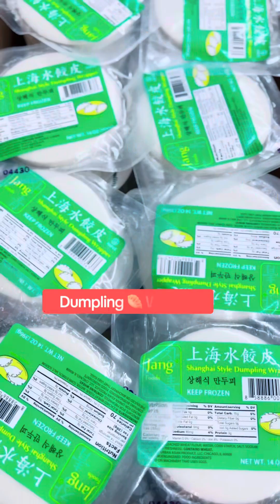Bikash Trading LLC, USA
Bikash Trading is an importer, Distributor, Wholesaler & Retailer